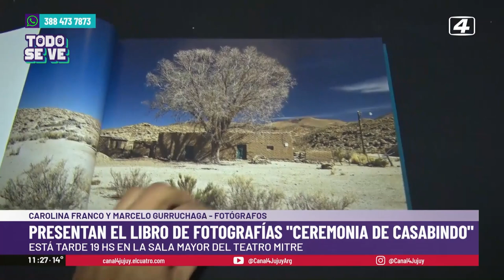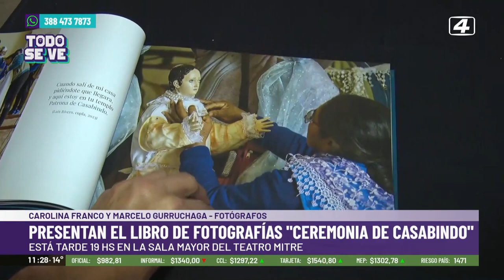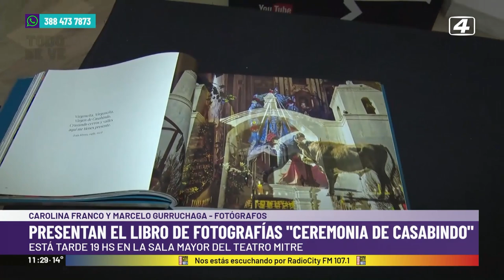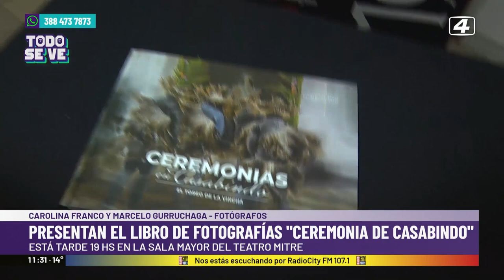Esta tarde presentan en el Teatro Mitre el libro de fotografía "Ceremonia de Casabindo"